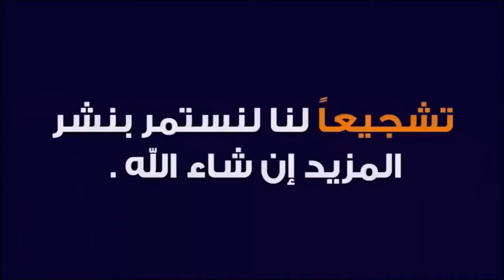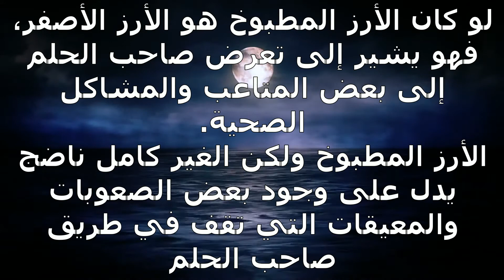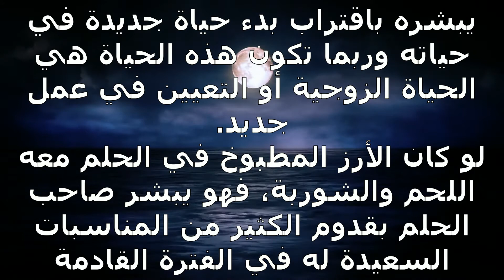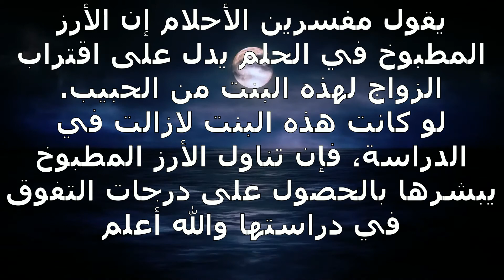تفسير حلم رؤية الأرز في المنام لابن سيرين - تفسير حلم رؤية الأرز في المنام لابن سيرين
تفسير حلم رؤية الأرز في المنام لابن سيرين - تفسير حلم رؤية اكل الأرز في المنام لابن سيرين. تفسير حلم رؤية الأرز في المنام لابن سيرين. تفسير حلم الرز او رؤية الارز في المنام لابن سيرين، رؤيا الرز في الحلم. تفسير حلم الأرز الأصفر المطبوخ في المنام لابن سيرين | الأرز في المنام لابن سيرين | محمود أحمد منصور.
تفسير حلم الأرز في المنام، إذا رأيت الأرز في منامك فأعلم أن المال في طريقه إليك. ما تفسير رؤية الارز في المنام ما معنى رؤية الارز في المنام ماهو تفسير رؤية الارز في المنام رؤية الأرز في المنام للعزباء رؤية أكياس الأرز في المنام رؤية أكياس الأرز في المنام للمتزوجة الرز اليابس في المنام شراء الأرز في المنام  رؤية أكياس الأرز في المنام للعزباء رؤية الأرز غير مطبوخ في المنام أكل الأرز المطبوخ في المنام للعزباء طبخ الأرز في المنام للعزباء طبخ الأرز في المنام الأرز في المنام للحامل ماهو تفسير الرز بحليب في المنام تفسير رؤية الأرز في منام المطلقة  تفسير رؤية الأرز في المنام للرجل  تفسير رؤية الأرز في المنام لابن سيرين تفسير رؤية الأرز في منام المتزوجة   تفسير حلم الأرز غير المطبوخ   تفسير حلم الأرز المنقوع في المنام  تفسير حلم الأرز الأسمر المطبوخ   تفسير حلم الأرز في سوس   تفسير حلم الأرز غير المطبوخ أكل الأرز في المنام للمطلقه تفسير حلم الأرز المنقوع بالماء.

تفسير حلم الأرز في المنام لابن سيرين والنابلسي| رؤية الأرز في الحلم لابن سيرين والنابلسي | تفسير الاحلام | محمود أحمد منصور.. محتوى الفيديو تفسير رؤية وأحلام خاصة برؤية تفسير الأرز في المنام  تفسير رؤية الأرز المطبوخ في المنام تفسير رؤية الأرز المطبوخ في المنام للعزباء تفسير الأرز المطبوخ في المنام تفسير رؤيه اكل الأرز في المنام تفسير حلم زراعة الأرز في المنام تفسير رؤية الأرز في المنام.